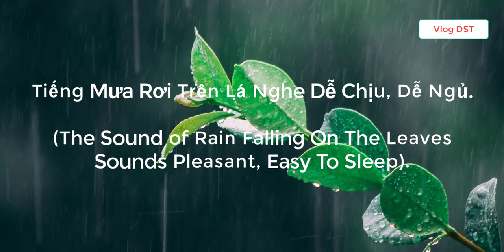Audio Âm Dương [ASMR] Tiếng Mưa Rơi Trên Lá Nghe Dễ Chịu Rất Dễ Ngủ Ngon Vlog DST